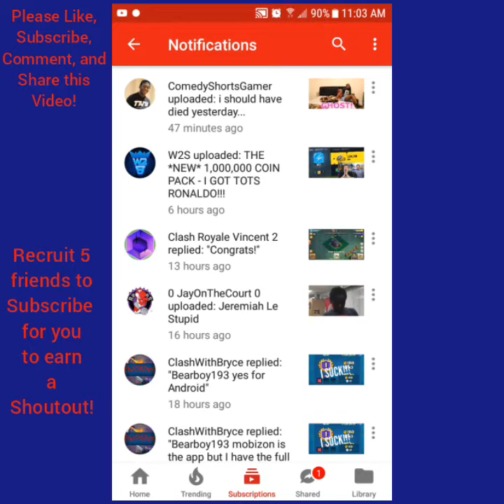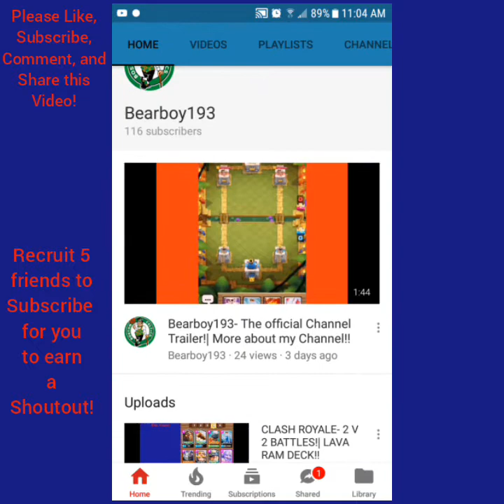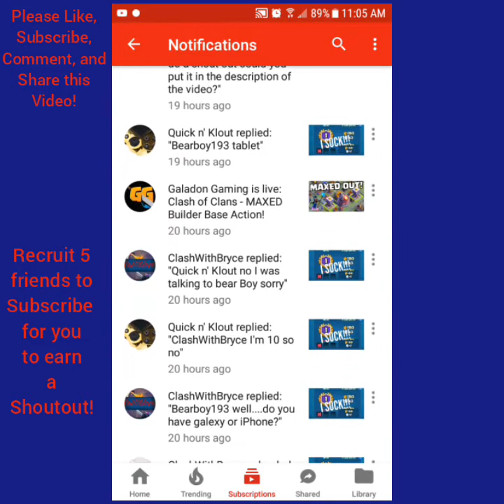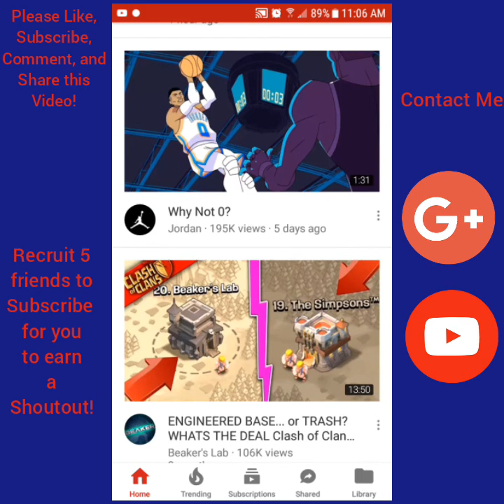LETS GO 100 SUBS!! [SPECIAL VIDEO!]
100 Subs! I'm speechless Lol 😂! Watch the video and you'll see!